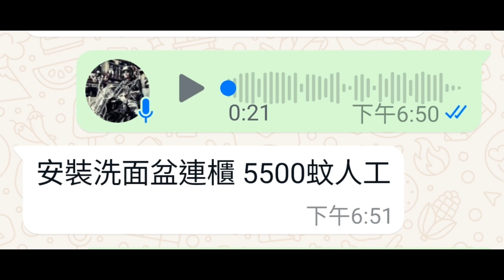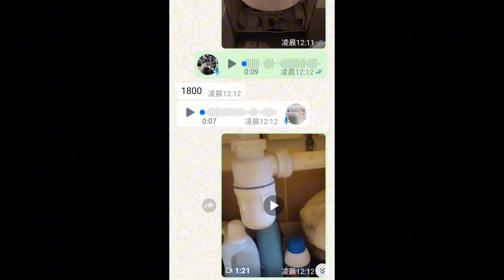香港現在裝修行業.行騙.爛尾.裝修工人質素參差不齊.政府必須立例判刑.